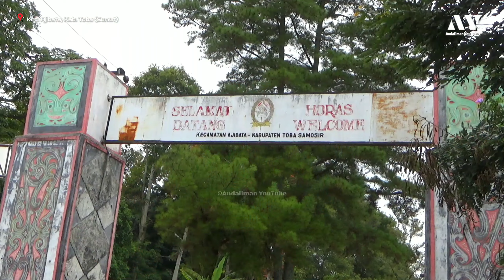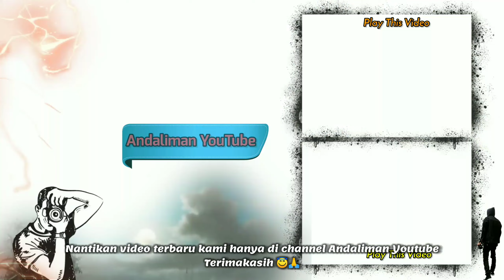BUS DAN TRUK LEWAT TIKUNGAN PATAH | KALAU TAK BIASA BISA GASRUK-GASRUK | AJIBATA, TOBA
TRUK TANGKI YANG LEWAT DISINI ADALAH TRUK PENGANGKUT IKAN MILIK PT. AQUAFARM NUSANTARA.

JIKA MELEWATI JALAN INI HARUS EXTRA HATI-HATI, TERLEBIH LAGI UNTUK KENDARAAN BESAR SEPERTI BUS DAN TRUK.

LOKASI    : GERBANG PELABUHAN AJIBATA, (PERBATASAN AJIBATA DAN PARAPAT) SIMALUNGUN - TOBA

SALAM KOMPAK BUAT REKAN² SATU PROFESI 💪🏻👍🏻🙏😇

(Maaf jika ada typo dalam penulisan Teks pada video")

Halo Boskuh Semua 😊! Di Manapun anda berada saat ini, saya mengucapkan Terimakasih atas kunjungan anda ke channel ini dan terimakasih juga telah menonton video ini.

Semoga dukungan anda semua bisa membuat saya lebih semangat lagi untuk menghibur dan membuat video-video terbaru untuk saya sajikan kepada Anda.

Terimakasih kembali untuk semuanya semoga kita selalu dalam lindungan TYME. Amin 🙏😇.

“Salam semangat, Salam Sukses dan Jangan Lupa Bahagia”